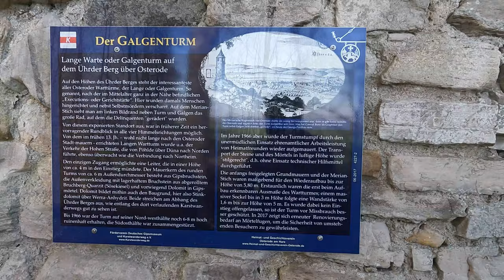Harzrundweg Tag 4 | Ostern 2022 | Von Osterode nach Langersheim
Das lange Osterwochenende wird am Harz verbracht.
Ich fahre im Uhrzeigersinn von Langelsheim, auf dem Harzrundweg, 4 Tage lang, um den Harz.
Ein ca. 310 km langer Radwanderweg der hoffentlich viel zu bieten hat.
Das Wetter spielt einigermaßen mit, nur am ersten Tag ist es noch Grau und nieselig. Aber das ist kaum erwähnenswert. Denn die nächsten Tage sollen besser werden.
Am vierten und letzten Tag geht es über 53 Kilometer von Osterode nach Langelsheim, den Startpunkt von vor vier Tagen zurück.

00:00 Start in Osterode
02:28 Schon in kurz
04:34 Seesen
06:05 Pause auf der Wiese
08:01 Das Ende ist nah
09:40 Das Ende ist da in Langelsheim

Kamera:
GoPro10 Hero Black in der Hand
Sony ZV-1